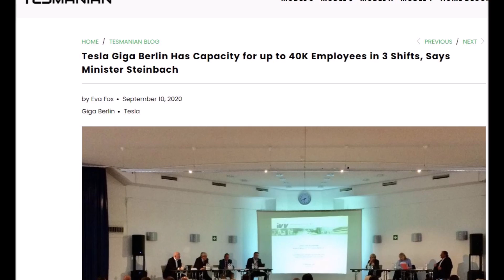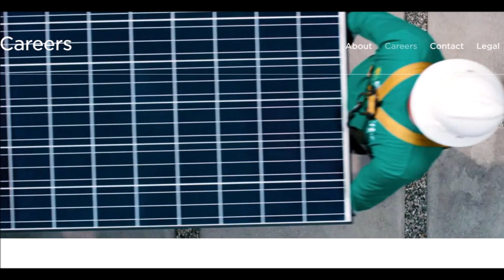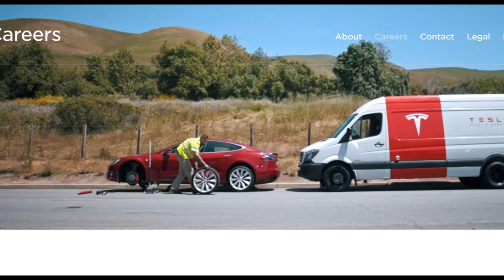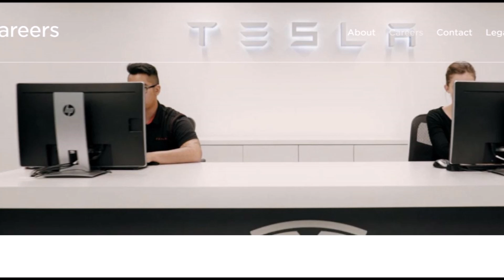Tesla Giga Berlin May Employ 40,000 Workers in 3 Shifts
German minister Steinbach says Tesla Giga Berlin has the capacity to employ 40,000 workers in three shifts.

Eva Fox reports at Tesmanian.com.

A meeting was held today in Grünheide, Brandenburg, Germany, to discuss how to integrate Tesla's new factory into the existing transportation network.

"The operation of the plant includes the commuting of workers, trucks, and trains. Provided the final extension becomes a reality this will mean up to 40,000 workers in 3 shifts, coming and going by car, by train and by bike, 23 trains/day, and 1600 trucks/day. This requires adequate infrastructure," said Minister for Economic Affairs, Labor, and Energy Jörg Steinbach to Tesmanian.

Tesla's Berlin gigafactory needs to be environmentally and efficiently integrated into the existing infrastructure around Grünheide. Therefore, the main focus was on the necessary changes in the old plan for the development of the Tesla site.

Update: We are learning that Brandenburg may not be able to provide enough workers for Tesla Giga Berlin

Experts and members of the public presented the interim status of their analyses. The Brandenburg State Development Corporation was tasked with coordinating the change process. This group assesses how useful it is to build a new building at the intersection of the federal highway A10 or, for example, to relocate a regional station, rbb24, Brandenburg's public radio, reports.

The factory will become particularly attractive to Berliners thanks to the regular RE1 connection. However, public transport connections from other parts of Brandenburg and Poland are insufficient.

Train connections to Tesla Giga Berlin are due to begin in the summer of 2021. New rail systems are slated to appear at the site to increase capacity. But these will be private systems that Tesla will create itself. Regardless of Tesla's plans, the RE1 frequency will be increased in line with the VBB 2030 public transport concept.

Beginning in summer 2021, Giga Berlin will produce 100,000 vehicles a year, which will require thousands of new jobs. In the future, the company intends to produce 500,000 vehicles per year. Therefore, it is planned to expand the L38 road in the south. The road should become in many places four-lane instead of two-lane, as before. It is also planned to build a new interchange in the north of the development area.